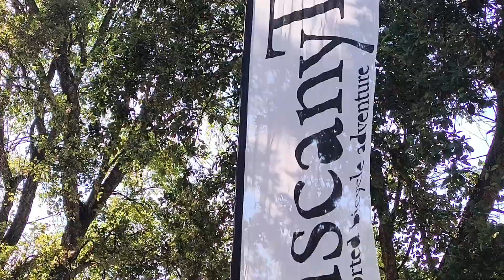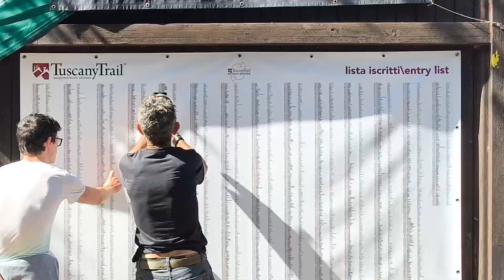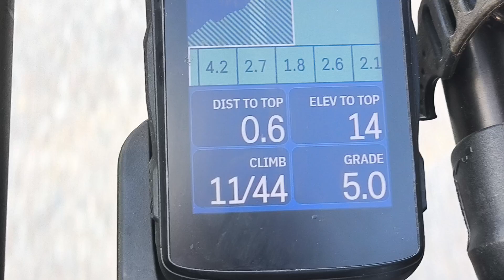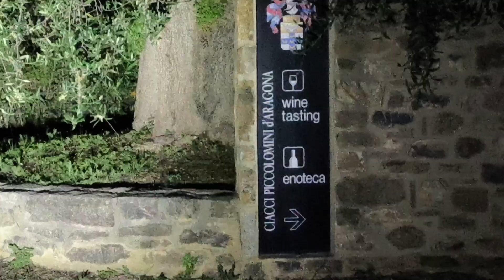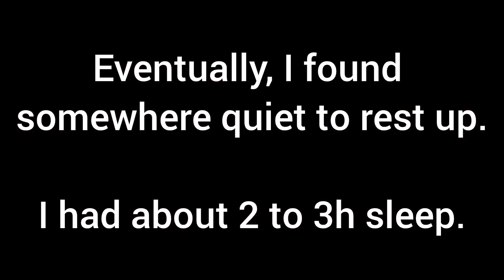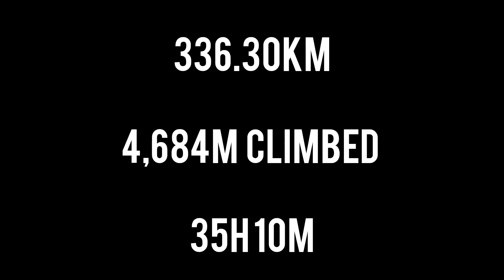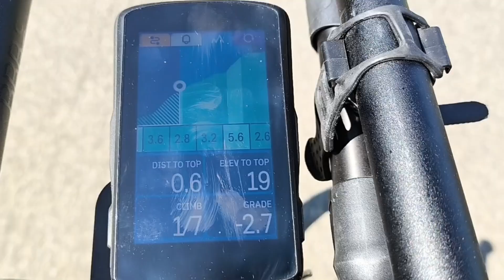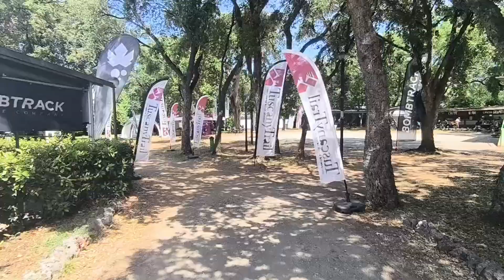The Longest Ride of My Life